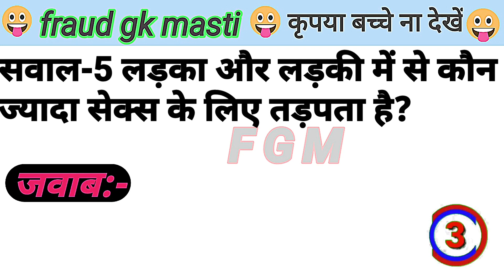most brilliant questions and answers || gkquiz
most brilliant questions and answers || gk Hindi || studija bada

   Your Queries 👇👇
   1. GK
   2. General Knowledge
   3. Important GK Questions and answer for
   4. Competitive Exams
   5. Quiz Test
   6. Pooja Gk Study
   7. Important gk
   8. Quiz test
   9. competitive quiz
   10. competitive general knowledge
   11. GK in Hindi
   12. general knowledge quiz
   13. quiz questions
   14. general knowledge questions
   15. gk quiz
   30. lucent geography
   31. geography gk questi
   32. geography gk in hindi
   33. lucent 1000 question
   34. lucent 1000 prashn
   35. lucent gk ka nichod
   36. lucent gk important question
   37. lucent gk important question in hindi
   38. lucent gk important topics
   39. lucent ka nichod science
   40. lucent for ssc cgl
   41. lucent for ssc
   42. lucent for railway
   43. geography gk
   44. lucent mcq
   45. lucent mcq in hindi
   46. lucent book gk
   47. gk
   48. gk questions and answers
   49. gk question
   50. general knowledge
   51. UTKARSH GK STUDY
   52. gk questions
   53. g k
   54. general knowledge question
   55. g k questions and answers
   56. gk ke question
   57. question
   58. general knowledge questions and answers
   59. samanya gyan
   60. g.k questions in hindi
   61. gk question answer
62. sarkarinaukarigk​​​​​​
   63. gk ke sawal
   64. knowledge
   65. question answer
   66. general knowledge questions
   67. gk knowledge
   68. जनरल नॉलेज
   69. जीके
   70. gk quiz
   71. g.k
   72. gk ka question
   73. ips question and answer
   74. gk
   75. gk question
   76. gk afroz
   77. gk questions
   78. gktoday
   79.gk tricks
   80. gk study adda
   81. gk video
   82. gk live
   83. gk by kumar Gaurav sir
   84. gk by khan sir
   85. gk today current affairs
   86. question
   87. सामान्य ज्ञान
   88. general knowledge ke question
   89. gk knowledge
   90. gk dijiye
   91. general class
   92. general knowledge ki video in hindi
   93. general knowledge gk
   94. general knowledge questions and answers
   95. General knowledge video
   96. General knowledge 2021
   97. general knowledge for kids
   98. general knowledge quiz